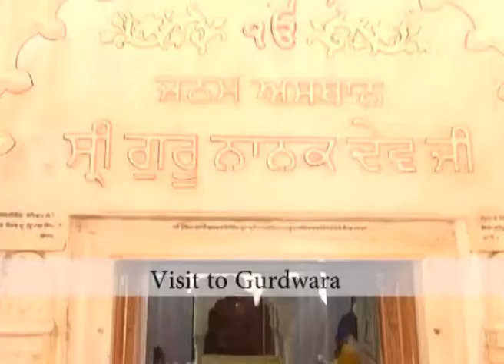Harvest Festival Presentation Video - Nankana Shahib Pakistan (10 - 13 April 2014)